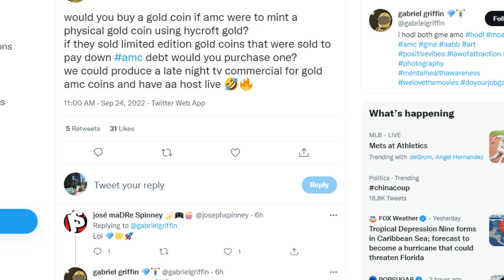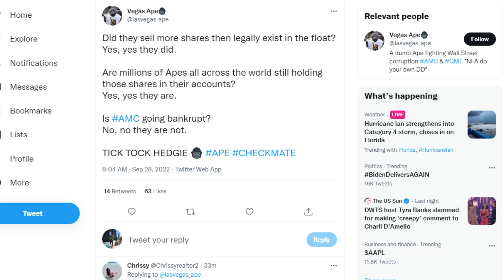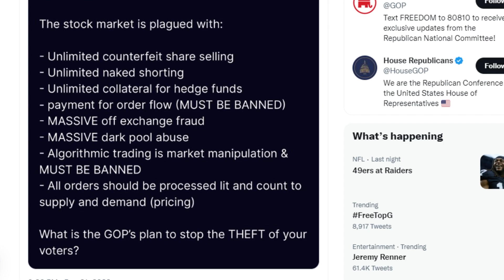AMC STOCK: TRILLION MOASS